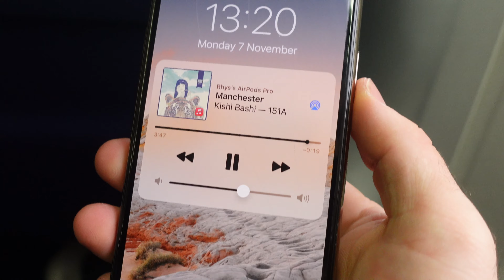I'M WORLD CHAMPION!